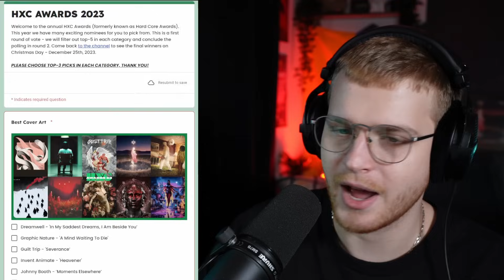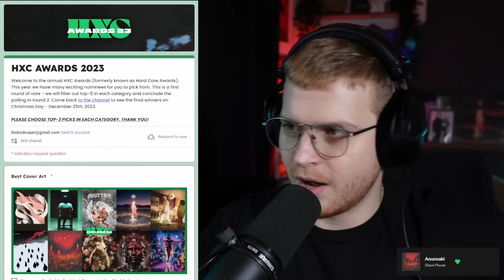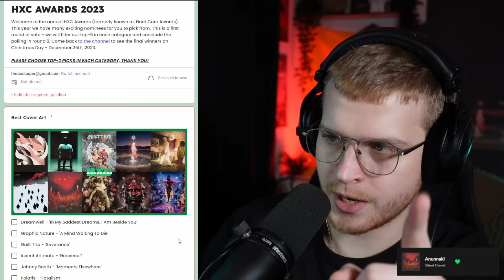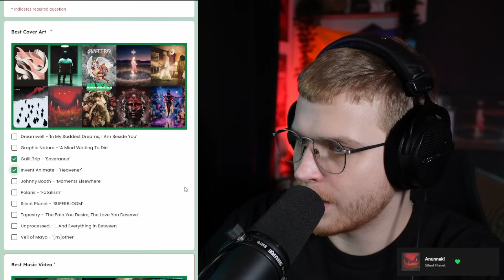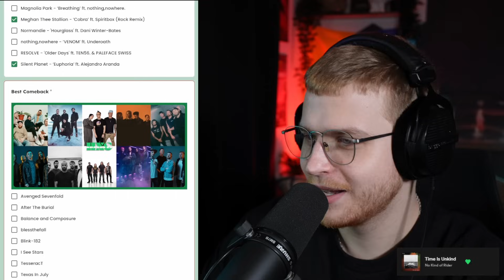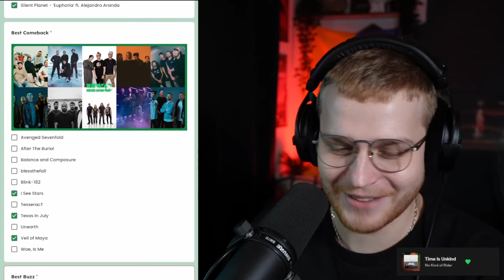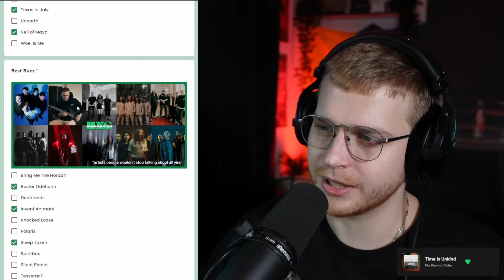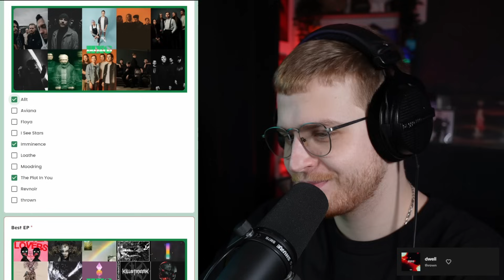VOTING FOR THE BEST ALBUM OF THE YEAR